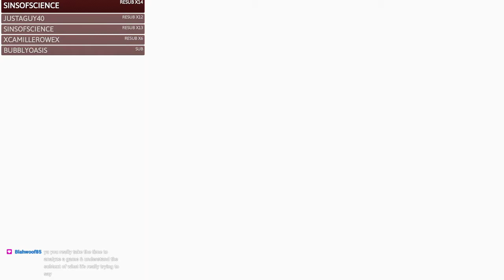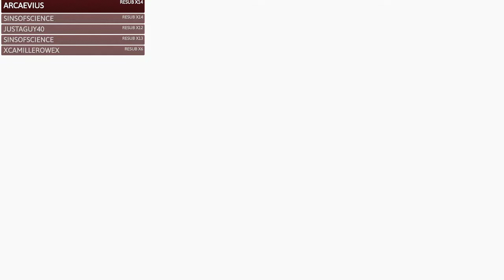Lorelai [Twitch Stream] - Alternate Al Ending